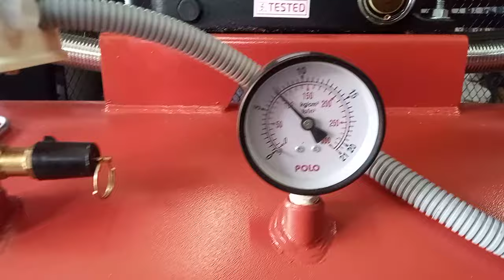7.5 HP High Pressure Compressor with 500 ltr tank compressor